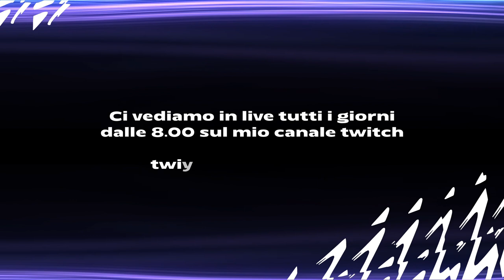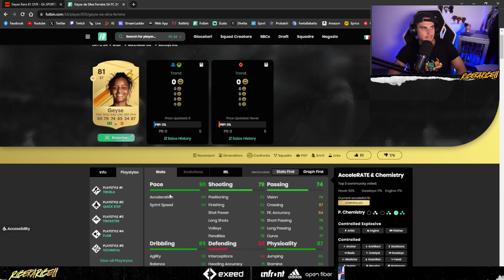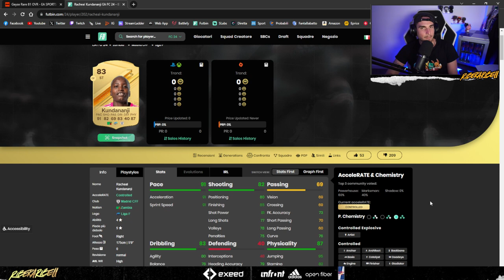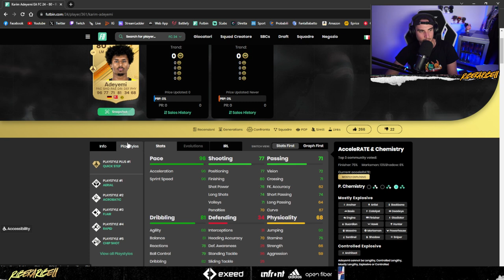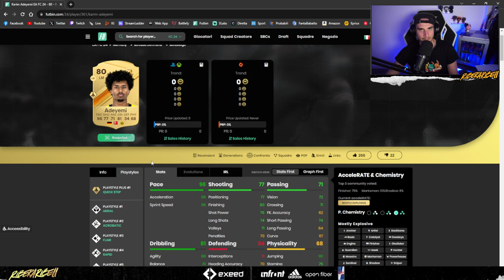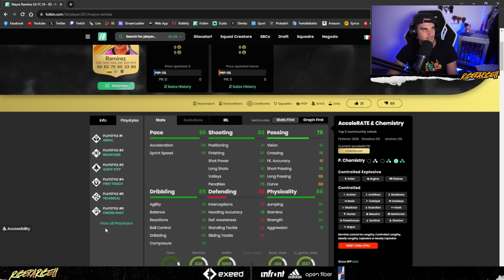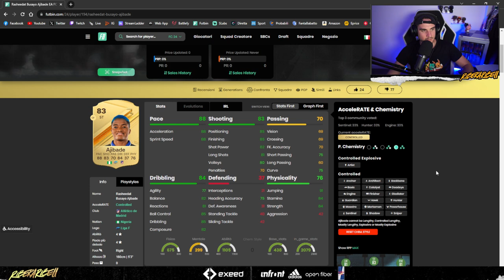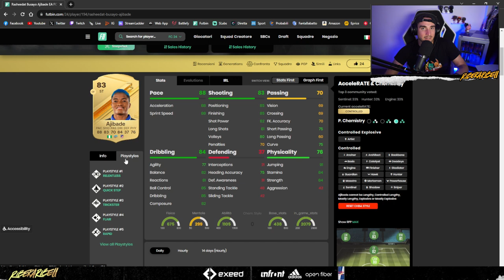I BUG del DABATASE di FC 24 ULTIMATE TEAM!